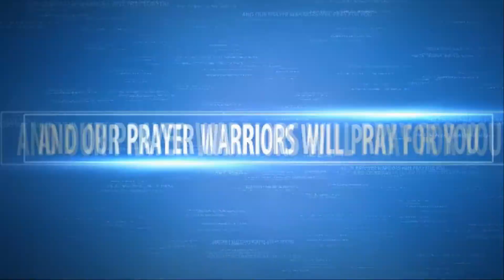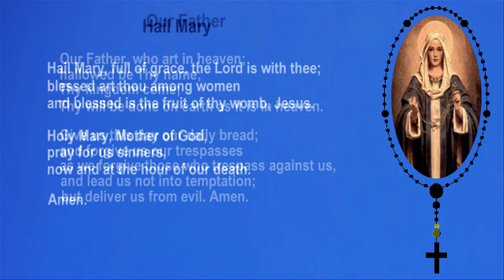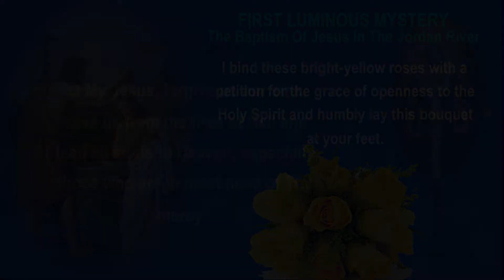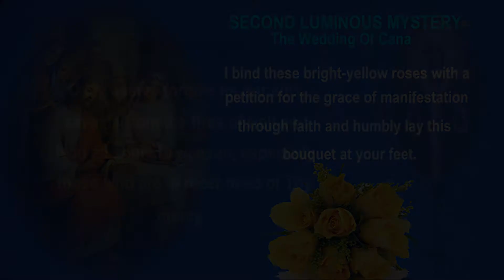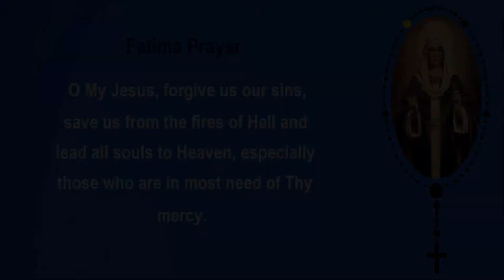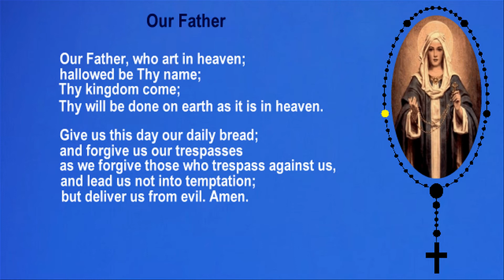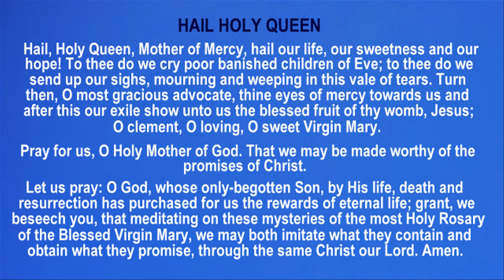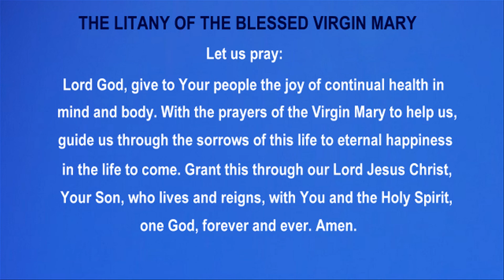4TH DAY - THE MIRACULOUS 54-DAY ROSARY NOVENA - LUMINOUS MYSTERIES - PETITION - 4TH DAY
4TH DAY - THE MIRACULOUS 54-DAY ROSARY NOVENA - LUMINOUS MYSTERIES -  PETITION - 4TH DAY

This Miraculous 54 Day Novena to the Blessed Virgin Mary is actually a one cycle of three 9-Day Novenas followed by another cycle of three 9-Day Novenas is said to be especially efficacious. It has its origins in a private revelation granted in 1884 to the family of Fortuna Agrelli, a girl who was so seriously ill that her doctors had given up on her. She and her family began praying the Rosary, and saw a vision of Our Lady, sitting on a throne and holding the Christ Child, with a Rosary in her hands, and accompanied by SS Dominic and Catherine of Siena. Fortuna addressed Our Lady: "Queen of the Holy Rosary, be gracious to me, restore me to health! I have already prayed to Thee in a novena, O Mary, but have not yet experienced Thy aid. I am so anxious to be cured!"

Our Lady is said to have replied: "Child, you have invoked me by various titles and have always obtained favors from me. Now, since you have called Me by that title so pleasing to me, ‘Queen of the Holy Rosary’, I can no longer refuse the favor you petition; for this name is most precious and dear to me. Make three novenas, and you shall obtain all."

The Queen of the Holy Rosary is said to have appeared again, saying: "Whoever desires to obtain favors from me should make three novenas of the prayers of the Rosary, and three novenas in thanksgiving."

Pray the Rosary (5 decades) once a day for 27 days in the spirit of petition, with your intentions in mind.

Then pray the Rosary (5 decades) once a day for 27 days in the spirit of thanksgiving -- whether you believe your petitions have been granted or not.

Start the entire cycle with the Joyful Mysteries first, the Sorrowful Mysteries second, and ending with the Glorious Mysteries.

YOUR $1.00 DONATION IS A BIG HELP TO OUR PRAYER WARRIOR COMMUNITY. WE LIFT UP YOUR GENEROUS SUPPORT TO THE LORD JESUS. THANK YOU.